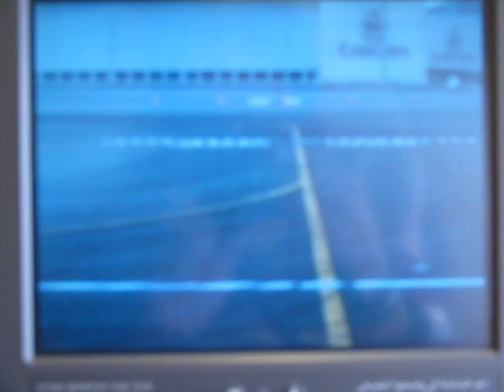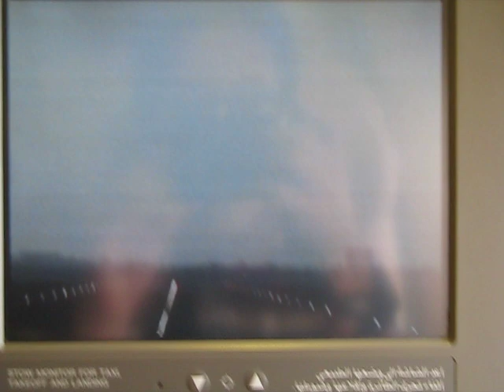Emirates Boeing 777-200 Takeoff RWY 30R [OMDB]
Taking off from Dubai on Runway 30R in the afternoon. Notice the drooping flaperon during the takeoff roll

Official Description of the Forward Camera:

A pilot's-eye view of take-off and landing plus breathtaking views of the en-route scenery during today's flight. This view towards the horizon comes directly from a camera located below the nose of the aircraft. A second camera, looking downward, is on the next channel.

This video is dedicated to Captain lzd772 for his kindness and friendliness, and for the time he spends giving me knowledge about modern commercial aviation.

Aircraft: Boeing 777-200
Airline: Emirates
Flight: EK923
Location: Dubai International Airport (DXB) [OMDB]
Dubai, UAE
Runway: 30R